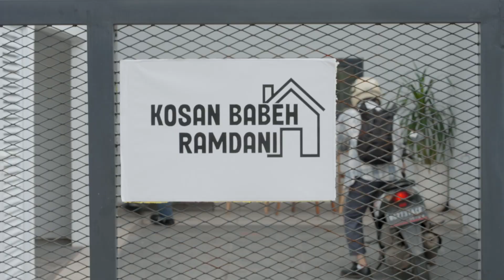(Web Series Indonesia) KOSTAN BABEH 2 | Episode 1 : "Ramadan Yang Baru"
Di Ramadan kali ini, Rangga, Niko & Dimas berkumpul kembali dalam satu kosan yang baru. Setelah melewati beberapa tahun terakhir,  mereka bertiga memiliki kesibukan masing-masing. Hingga pada akhirnya, muncul sosok baru yang ikut meramaikan Kostan Babeh Ramdani.

Siapakah sosok ini? Nantikan kelanjutan kisahnya di episode berikutnya!

CAST
Bryan Hadi Kesuma
Rafi Dzil
Emeraldi Amsa
Rizza Ahmad Razzani

Shock Film Indonesia 2022 ©